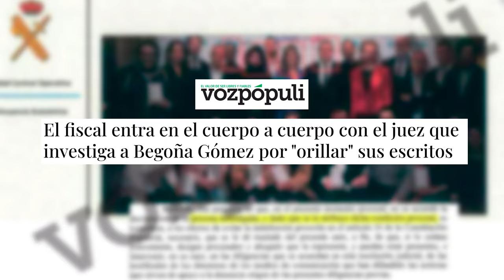🔴El fiscal entra en el cuerpo a cuerpo con el juez que investiga a Begoña por orillar sus escritos🔴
En este video, el fiscal se enfrenta directamente al juez que investiga a Begoña por ignorar sus escritos. ¡No te pierdas este intenso enfrentamiento en Distrito TV!distritotv
🔴Conviértete en miembro de este canal para disfrutar de ventajas: